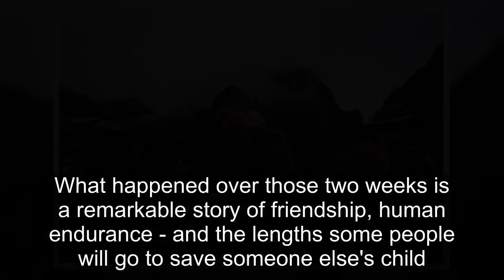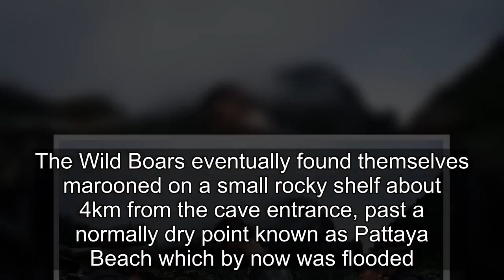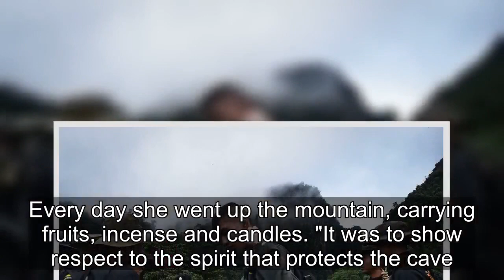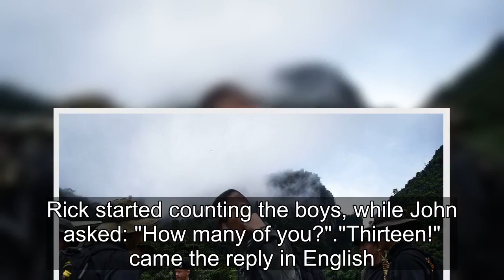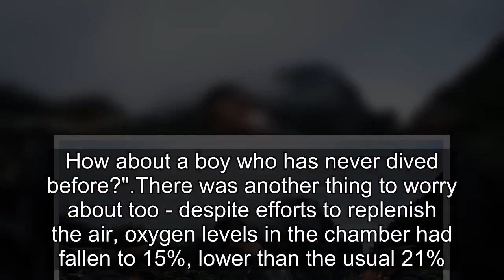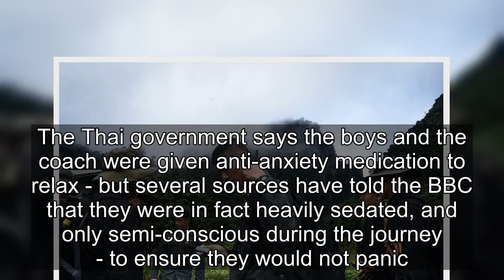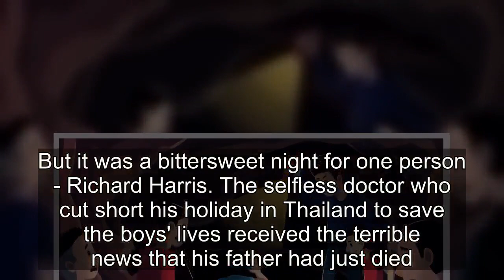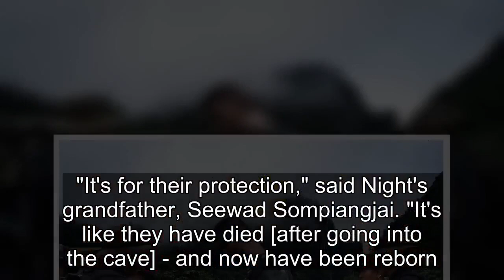A full story about 12 players and a team coach in a special Thai cave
On 23 June, 12 boys went exploring in Thailand's Chiang Rai province with their football coach - and ended up trapped deep inside a cave underneath a mountain. The BBC's Helier Cheung and Tessa Wong were at the scene as a dramatic rescue bid gripped the world.

What happened over those two weeks is a remarkable story of friendship, human endurance - and the lengths some people will go to save someone else's child.

Here our reporters tell the full story of the Wild Boars.

The birthday party that went wrong
It all began with a birthday.

On Saturday 23 June, Peerapat "Night" Sompiangjai turned 17 - a milestone most young people around the world would want to celebrate in style.

His family had prepared a bright yellow SpongeBob SquarePants birthday cake and several colourfully wrapped presents at their home in a rural village in Mae Sai district.
But Night wasn't rushing home that day. He was out with his friends, the other members of local youth football team the Wild Boars, and their assistant coach, Ekkapol "Ake" Chantawong.

When their football practice ended, they raced through the rice paddies on their bicycles and up into the forested hills that lately had been blanketed in rain.

Their destination: the Tham Luang cave, a favourite haunt for the boys, who loved exploring the nooks and crannies of the mountain range towering over Mae Sai.
Once at the mouth of Tham Luang, they stashed their bikes and bags by the cave entrance.

The team and their young coach were ready to celebrate Night's birthday. They had often ventured deep into Tham Luang, sometimes as far as 8km, for initiation rites where they would write the names of new team members on a cave wall.

In high spirits, they clambered into the cave with just their torches. They didn't need much else - after all, they were only planning to be there for an hour.

They would not emerge until two weeks later.

Back at Night's home, his family began to worry. His birthday cake sat untouched.

Where were the Wild Boars?
Snaking for 10km beneath the cloud-swathed mountain range that separates Thailand and Myanmar is Tham Luang, the fourth biggest Thai cave system.

Named after a mountain shaped like a reclining woman, its full name is Tham Luang Khun Nam Nang Non - "the great cave and water source of the sleeping lady mountain". Rich in folklore, it is a popular destination for day-trippers - and adventurous children.

It has its dangers - people have gone missing in Tham Luang before. And once monsoon season starts in July, the cave goes from innocuous to extremely dangerous.

The cave can flood up to 5m (16ft) during the rainy season, and should only be entered between November and April.

"The water is moving, it's muddy and there is almost no visibility," local guide Joshua Morris told the BBC.

And once the cave floods - it's risky even for experienced divers.

Almost everyone in Mae Sai knows this. So when the parents of the Wild Boars began to worry about their missing boys, they headed